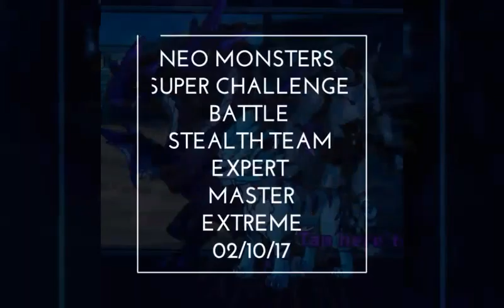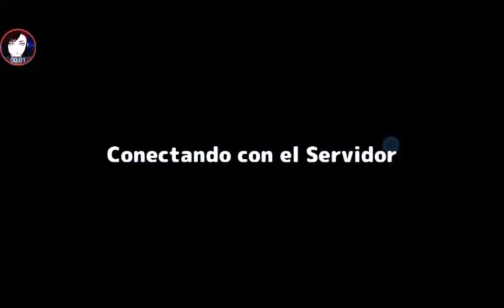Neo Monsters l Super Challenge Battle l Stealth Team l Level 2 l Expert Master & Extreme l 02/10/17